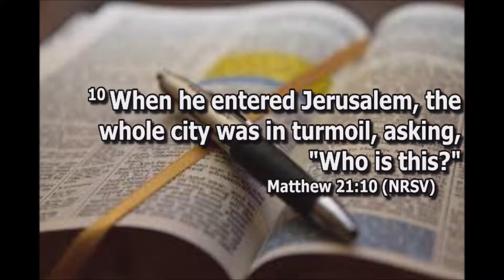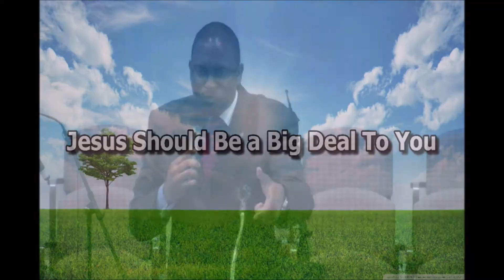03.25.2018 Jesus Is A Big Deal